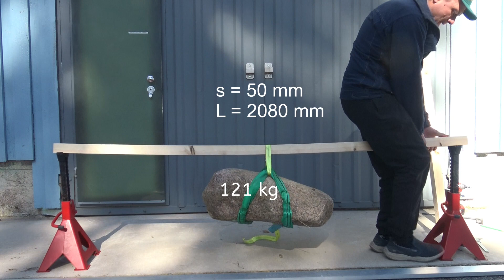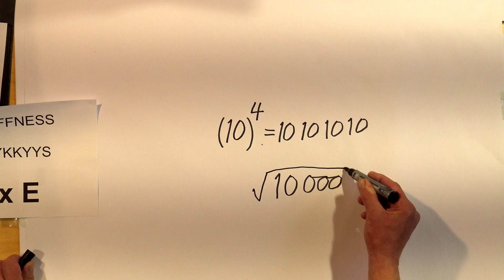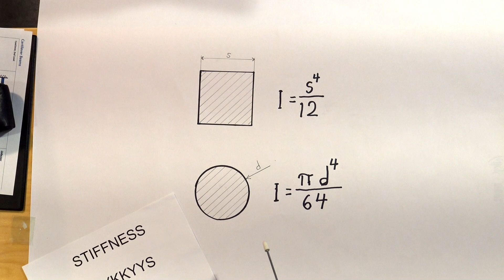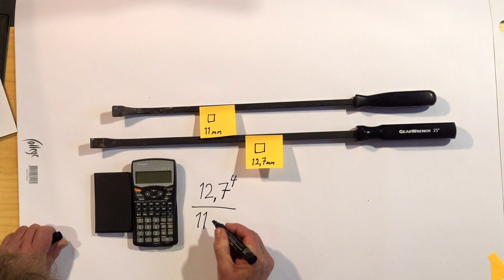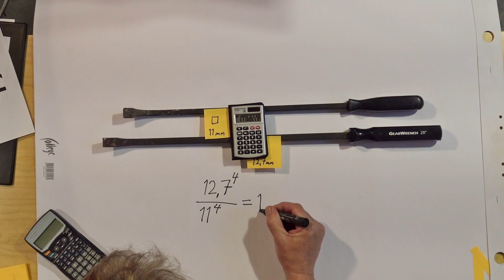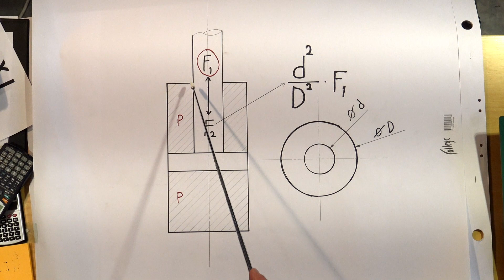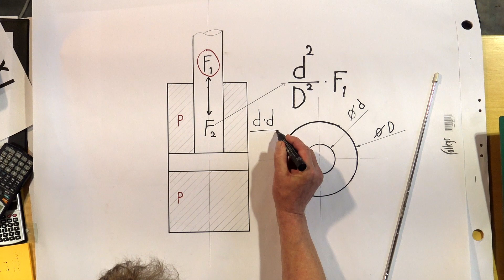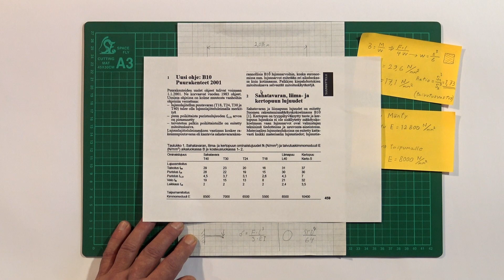4. Potenssi & Jäykkyys | Beam Stiffness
Neliö- ja ympyräpalkin/sauvan yksinkertainen jäykkyysvertailu suhteiden avulla. Potenssi ja suhteet liittyvät siis yhteen =) | Calculating the Stiffness of Square and  Circle Beam using Exponential Ratios.